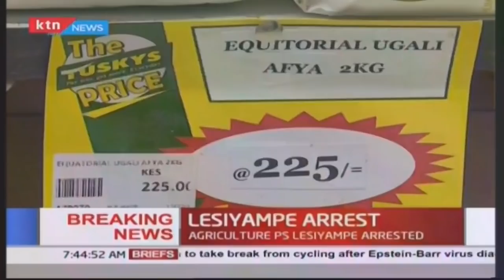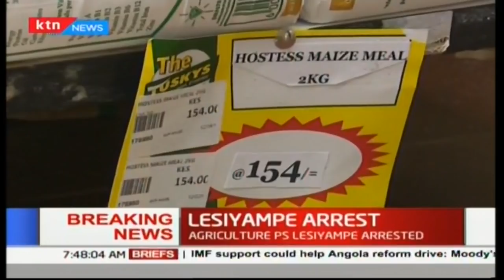Chronology of events leading to arrest of Agriculture PS, top NCPB managers